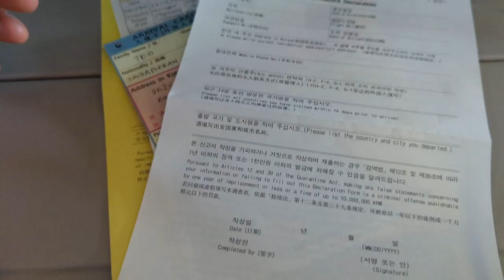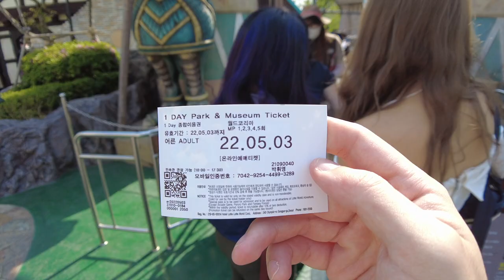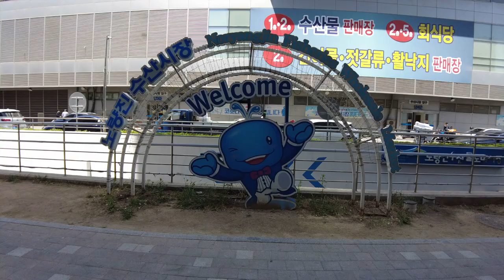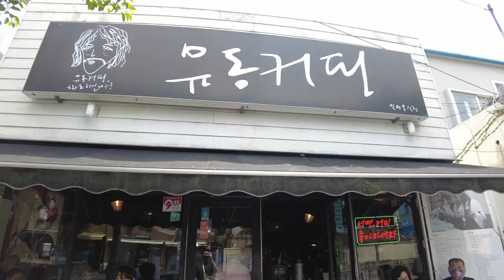A week in Korea (Seoul, Jeju Island & Gangneung)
hi mummy